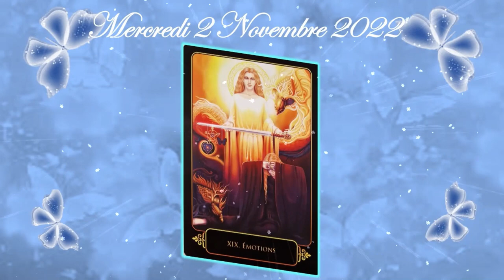🍁🎄⛄Tirage (Tarot) de ce Mercredi 2 Novembre 2022 ⛄🎄🍁